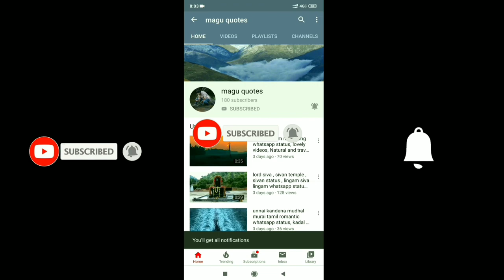nee thane nee thane song with bird love whatsappstatus MaguQuotes MQ..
MALAYALAM WHATSAPP STATUS
ENGLISH_WHATSAPP STATUS
HINDI_WHATSAPP STATUS

30 Best Heart Touching Love 30 Best Video WhatsApp Status WhatsApp Status 30sec WhatsApp Status 2019 Newest WhatsApp Status New WhatsApp Status Status New WhatsApp Status Video 2019 magu Creation